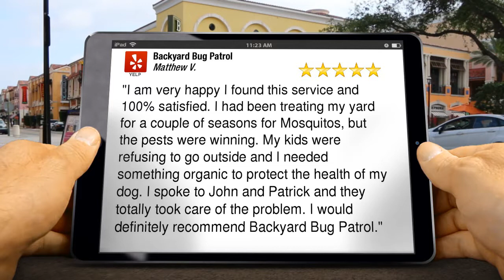Mosquito Control Backyard - Five Star - Backyard Bug Patrol Reviews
Fantastic 5 Star Rating from Matthew V.:

"I am very happy I found this service and 100% satisfied. I had been treating my yard for a couple of seasons for Mosquitos, but the pests were winning. My kids were refusing to go outside and I needed something organic to protect the health of my dog.  I spoke to John and Patrick and they totally took care of the problem.  I would definitely recommend Backyard Bug Patrol."

Backyard Bug Patrol
901 Cantle Ln
Great Falls, VA 22066